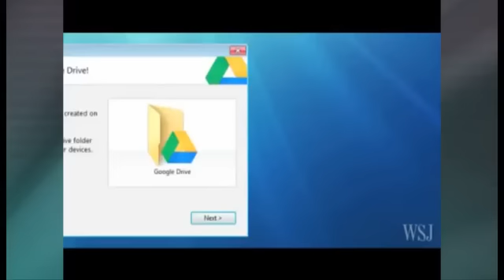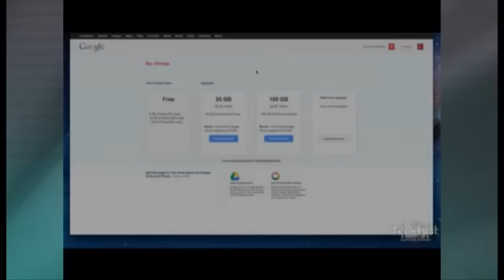Internet Google anuncia Google Drive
Herramienta para el alojamiento de texto, foto y vídeo parecido a Dropbox, Box o Skydrive.
Google Drive debuta tras meses de rumores sobre los planes de la empresa del famoso buscador para sacar al mercado un servicio de disco duro virtual donde los usuarios puedan alojar sus archivos y que sean accesibles a través de la red desde cualquier dispositivo, tal y como ocurre con los correos electrónicos.
El producto, que está lejos de ser revolucionario, se convertirá en un serio competidor de plataformas para alojar y compartir archivos en Internet como la popular Dropbox o Skydrive de Microsoft, entre otros, de funcionalidad similar.
Google Drive permitirá al usuario guardar en la nube sus documentos en varios formatos (algo que ya existe en Google Docs), así como fotografías y vídeos que podrán ser compartidos con otras personas y estarán disponibles en cualquier momento y desde cualquier lugar.   y el usuario podrá descargar e instalar un acceso directo a modo de aplicación a sus dispositivos PC o Mac así como a las tabletas y teléfonos Android.
Google aseguró que la versión para iOS de Apple, el sistema operativo del iPhone y el iPad, "debería estar lista en las próximas semanas", declaró Sundar Pichai, vicepresidente de la división Chrome y App de Google en el blog.   Google Drive se creó para "que funcione sin problemas con toda la experiencia Google", dijo Pichai, e incorpora un sistema de búsqueda por palabra capaz de identificar texto en documentos escaneados con Reconocimiento Óptico de Caracteres (OCR), una tecnología "que está en sus inicios", comentó Pichai.
Desde este nuevo servicio se podrán compartir fotos en la red social Google + y próximamente se integrará con el correo electrónico Gmail para que se puedan adjuntar archivos directamente.  Pichai explicó que la empresa trabaja con desarrolladores de software externos para habilitar un servicio de fax, edición de vídeo y crear simulaciones de sitios web.
Google Drive ofrece de forma gratuita 5 Gb de alojamiento en la nube a disposición de los usuarios, misma cantidad que Box, por los 2 Gb de Dropbox y los 7 Gb de Skydrive.   La capacidad de alojamiento podrá ampliarse a 25 Gb por 2,49 dólares mensuales, 100 Gb por 4,99 dólares al mes y hasta 1 Tb por 49,99 dólares.
Dropbox cobra 9,99 dólares por 50 Gb al mes y 19,99 dólares por 100 Gb mensuales, una tarifa mucho menos competitiva que los 10 dólares anuales que cuesta ampliar 20 Gb la capacidad de almacenamiento de Skydrive, 25 dólares en caso de 50 Gb y 50 dólares al año si son 100 Gb.
Google Drive para empresas "garantiza", según Pichai, un "99,9 por ciento de operatividad", cuenta con un servicio de asistencia las 24 horas y protege los archivos con un sistema de cifrado y verificación de identidad en dos pasos para prevenir accesos no autorizados a los materiales en la nube, según el blog.